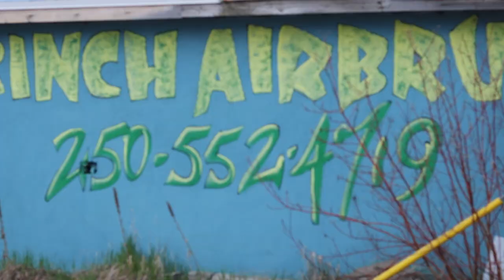Sensei (Official Video) - Glazier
Music & Visuals produced by : Beat Realms
Lyrics : Glazier

Apple Music & Google Play : Glazier